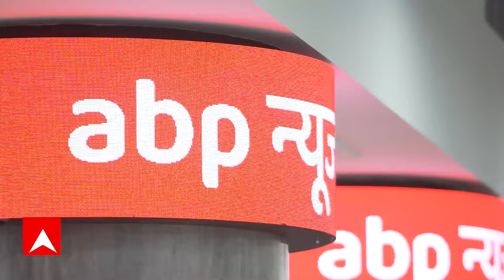Breaking: ढाका में दुर्गा पूजा पंडाल में बम से हमला, पुलिस ने 5 लोगों को हिरासत में लिया | ABP News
ढाका में दुर्गा पूजा पंडाल में बम से हमला...शुक्रवार रात पूजा पंडाल में बम से हमला...महिला से चेन छीनने के विरोध में हमला...चाकू से भी बदमाशों ने किया हमला
पुलिस का 5 लोगों को हिरासत में लेने का दावा